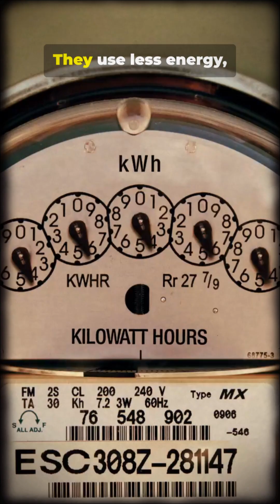The Efficiency Trap_ Explained in 60's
A clear 60s explainer on why efficiency improvements can sometimes raise total consumption — the “efficiency trap” or rebound effect — using everyday examples from homes, cities, energy, water, and waste.

Learn in plain language how saving money or effort often leads people to use more (bigger houses, longer showers, more driving), and what small choices can help.

Address: Office no. 1605, D Block Horizon Towers, Rashideya 1, Ajman, Uae